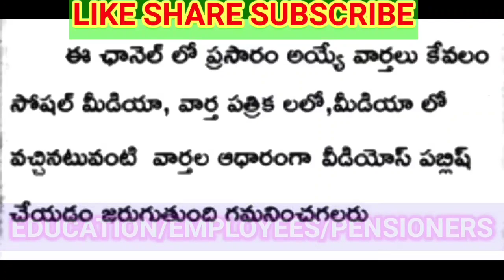ఉద్యోగులకు ఇప్పుడే అందిన వార్త IR తో పాటు ఇంకో రెండు శుభవార్తలు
7th pay commission,
central government employees news,
7th pay commission latest news,
7th pay commission latest news today 2021,
epfo news,
da hike,